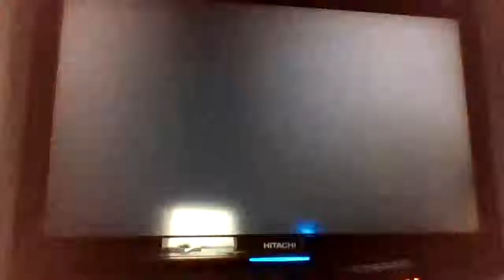UFC 3 My career ep.3 Rolling with the punches